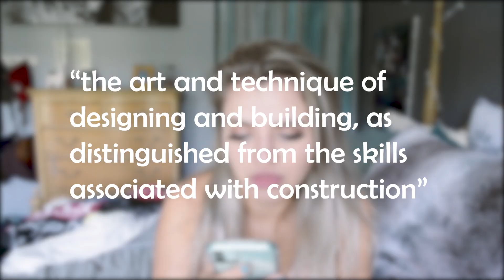What exactly is Architecture? Definition of ARCHITECTURE | Architecture Terminology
In this new terminology series, we introduce the first big question in architecture: what is architecture? What exactly is architecture? How do you define architecture? In this "terminology Tuesday" series, I hope to help out any architecture students, civil engineering students, art history students and so on with defining basic architecture terms that you may not quite fully understand.

So, what is your own definition of architecture? How do you view architecture yourself?
Amazon Music

LINK TO AMAZON STOREFRONT